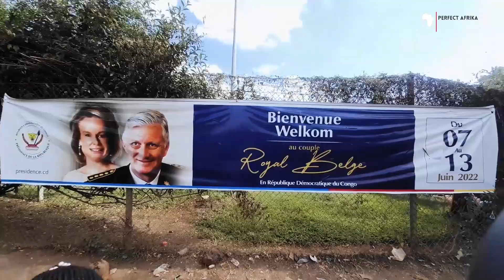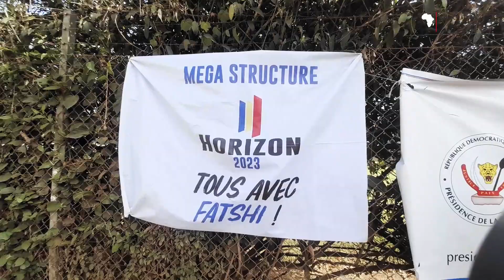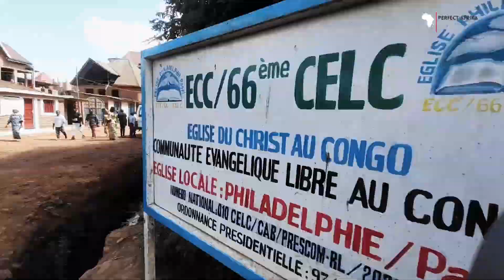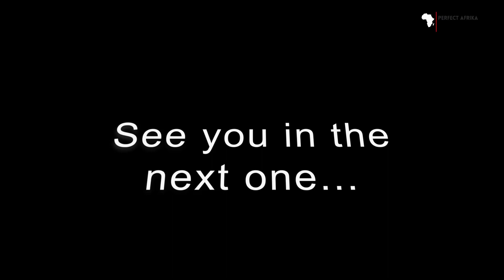UNCOVERING THE HIDDEN STREETS OF BUKAVU CITY: CONGO DRC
The king of belgium philippe visits congo kinshasa.
He visits Panzi foundation, s ngo by Denis Mukwege in panzi, then visits panzi hospital before returning to Belgium

This is a walk video to the Panzi hospital and panzi foundation in Panzi/Bukavu.

enjoy the walk and a little historic of Bukavu.